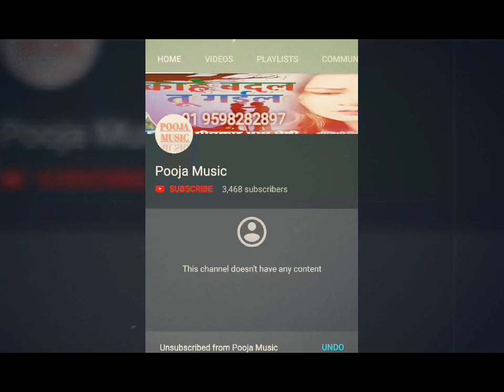Sahi jaye na judai VIBRATION MIX DJ VICKY BxR Tik Tok famous youtuber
Sahi_jaye_na_judai_VIBRATION_MIX_DJ_VICKY_BxR

 maramari a tick tock ki id hai aap log follow kare

Pooja music 🎶